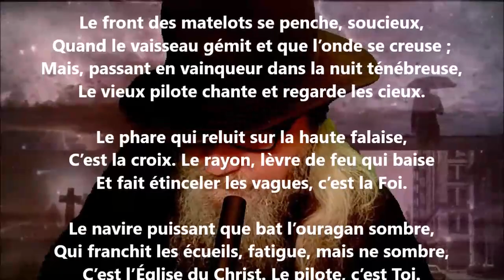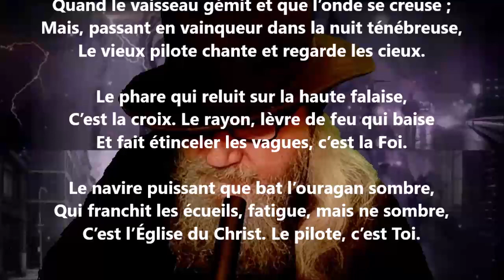Au pape - Pamphile Le May lu par Yvon Jean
1 406 lectures de mes poèmes sur cette chaîne :
Tome 578 complété (cinq cent soixante-dix-huit), publié, juillet 2023...

24 849 poèmes - 570 recueils de publiés - 50 048 pages